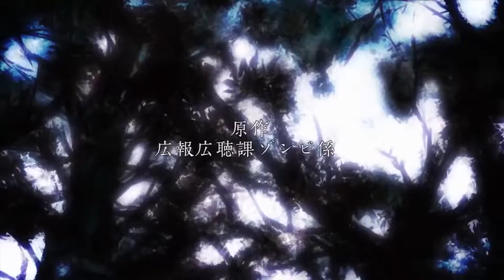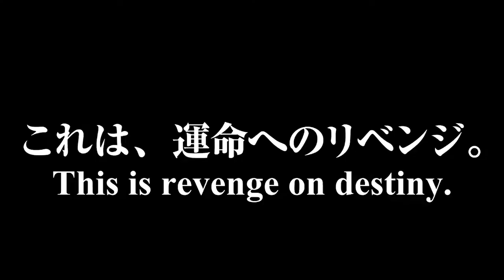💖 FREE ERICDOA 💫 SEBII ✨ GLAIVE 💕 SHINIGAMI ✨ LIEU 100 GECS HYPERPOP TYPE BEAT GLITCHCORE + YOB